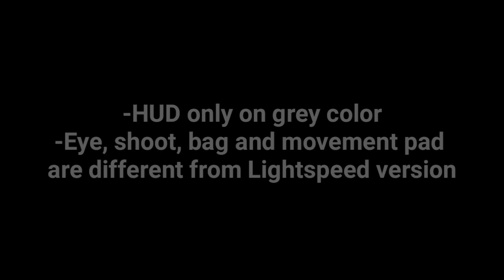PUBG Mobile BETA Gameplay (Better Quality Video) | How to identify Timi Studio Version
PUBG mobile BETA Gameplay! | Android iOS

This gameplay was posted on Timi studio official page, so please stop mixing both version

Info about the BETA release:

Tencent will soon open BETA test!

At the appointed time, officials will randomly select a certain number of lucky players from the users who have reserved for not deleting the files to test the qualifications of tester (this test is only open on Android).

The main purpose of the Beta test is to verify the stability of the version.During the test, the official will be pumping lucky players directly open account test qualification, without activation code. Eligibility and registration will not be in any form to ask for money, do not believe unofficial information, beware of being deceived.

During the test, due to product version instability problems that may occur, please test the player to scan the bottom two-dimensional code, go to the following communities to be feedback, to help products further optimization.

TapTap